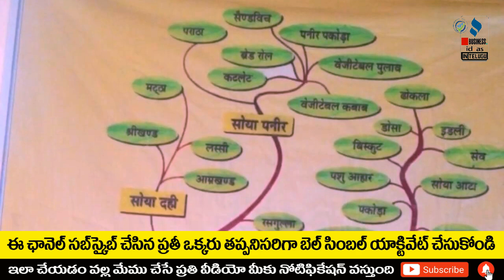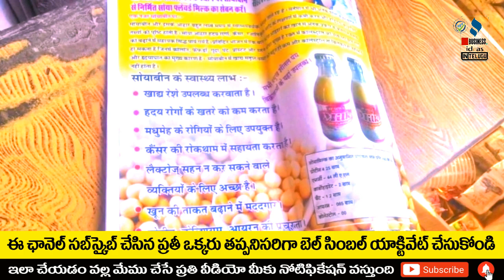బిజినెస్ ! Small business ideas! New business idea's! business ideas ! Low Investment Business Idea